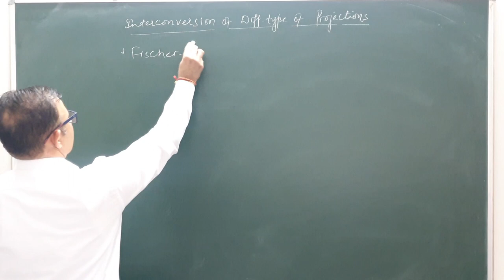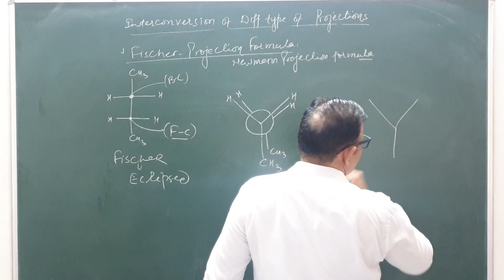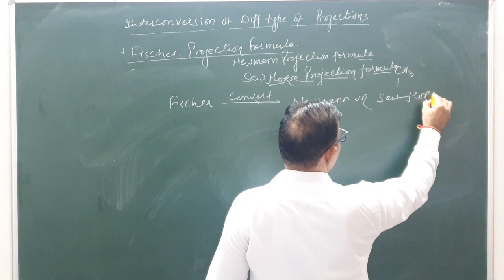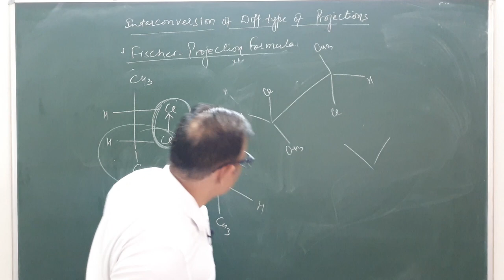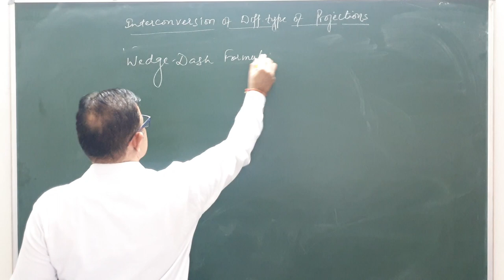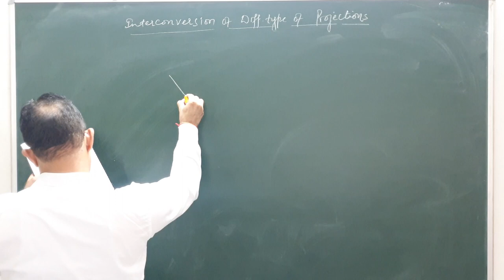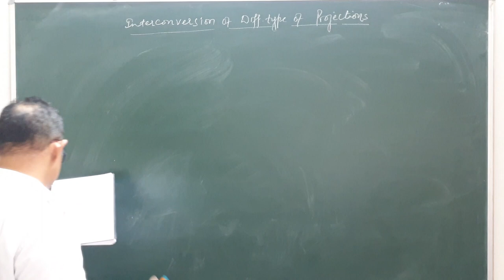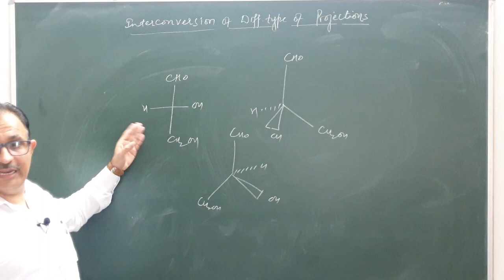Interconversion of wedge-dash,Fischer, Newmann & Saw-horse Projection Formula (Lecture -35)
Good morning dear students, Today in this (Lecture-35) , We will discuss about Interconversion of wedge-dash, Fischer, Newman & Saw-horse Projection Formula.

Yours
Kurukshetra University

Director
New Heights School For Competition & Newton School,  JHAJJAR